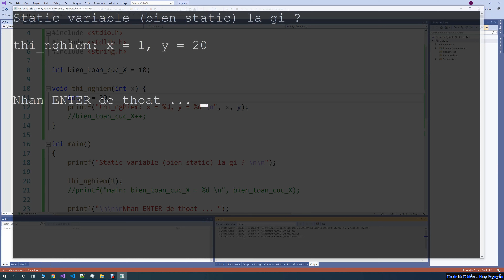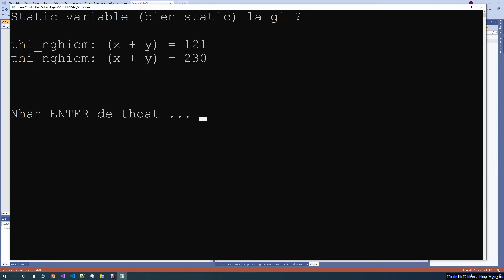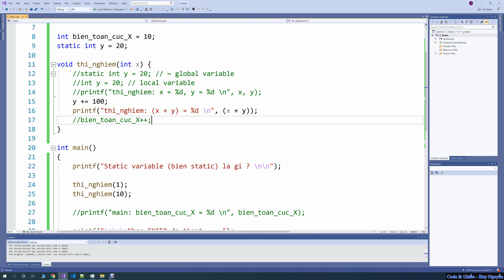353 - C - Static Variable - Biến tĩnh - Ý nghĩa và cách xài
Static Variable - Biến tĩnh - Ý nghĩa và cách xài